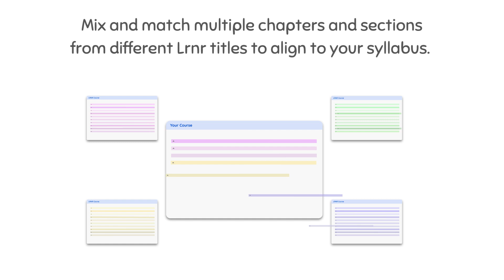Course Customization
Brief preview on How we customize each Lrnr course to align with each faculty's pedagogy.